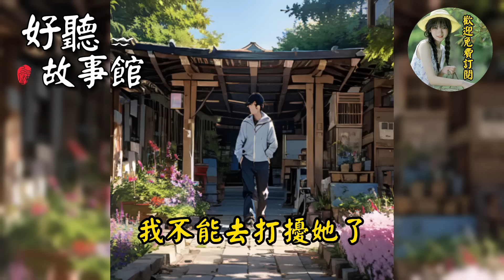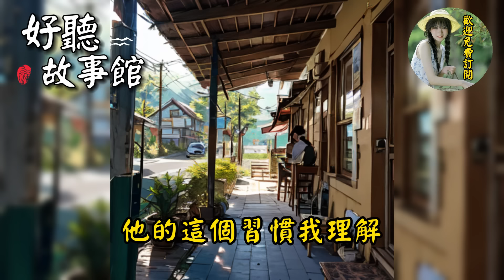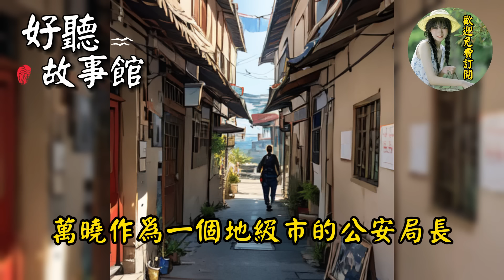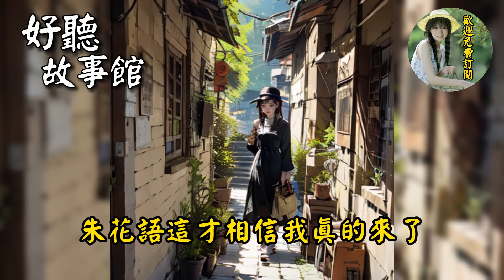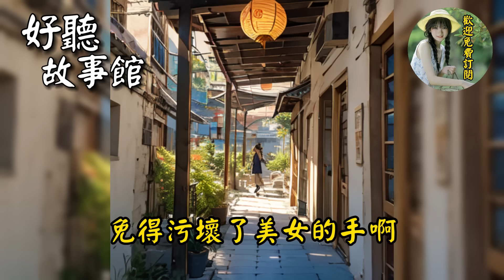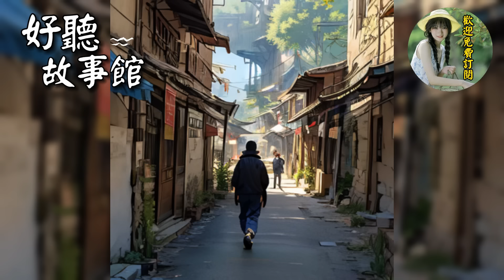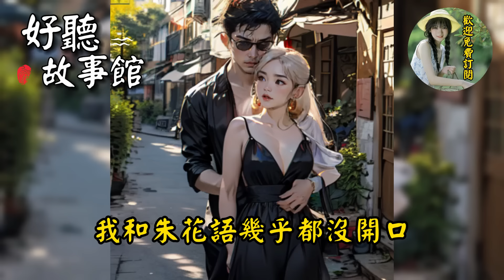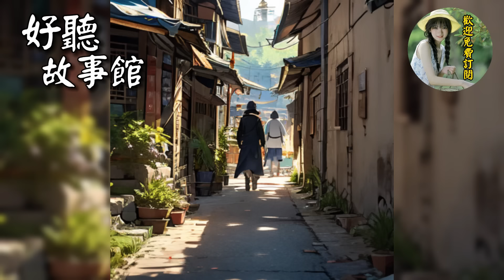我有種被戲弄的感覺，女人這個時候，需要一個靠山！山鄉獵艷記（一百二十八）